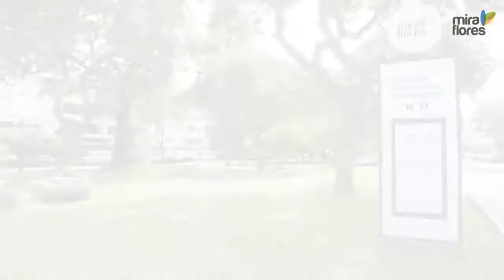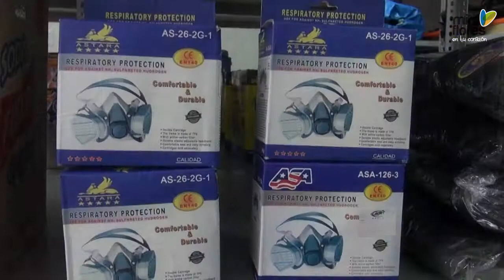Almacenes Soterrados - Miraflores